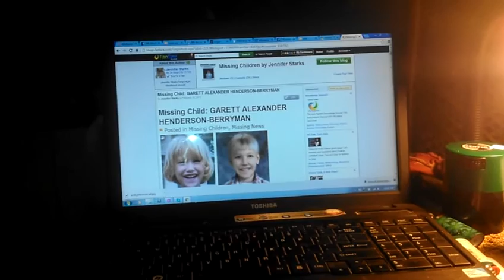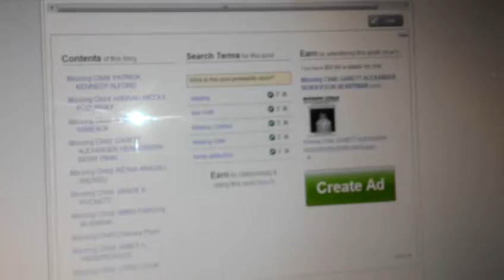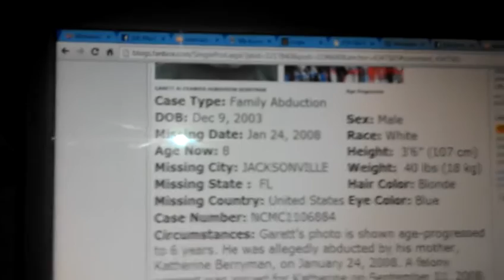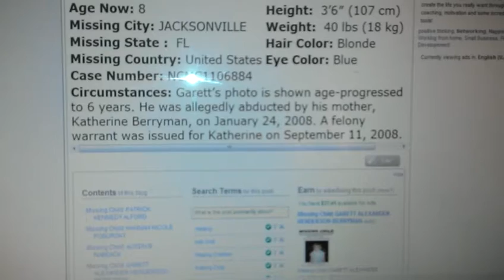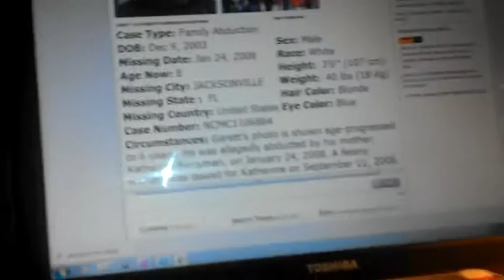Anarchist Child Custody amber alerts abducted kids anxiety growing about Bella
A decade or more ago the milk carton at the breakfast table was a public service message billboard publishing stories of terror to every American home. Many people are sharing abducted children notices by social media these days. Today I was surfing around on fanbox where I found a whole blog dedicated to abducted children. Feeling masochistic I read and review 4 posts before I find one that inspired this video.